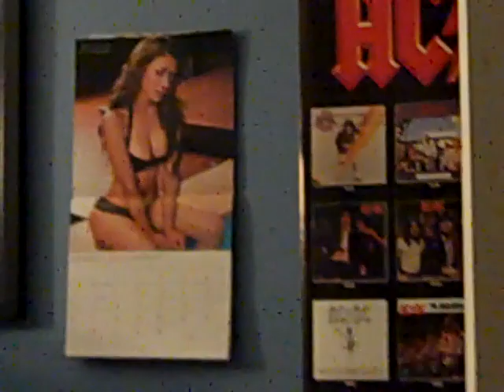HELLO NEIGHBOR!!! Day 246 (3/22/11)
She walked to the door and I was like well helloooo. ;) No jk... I didn't even talk to her.